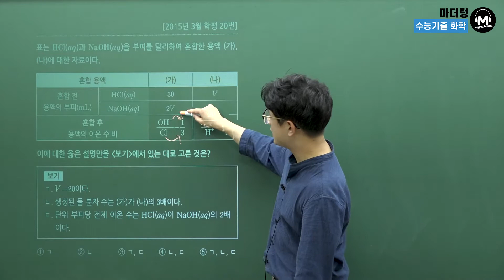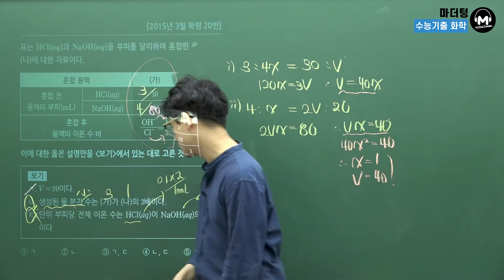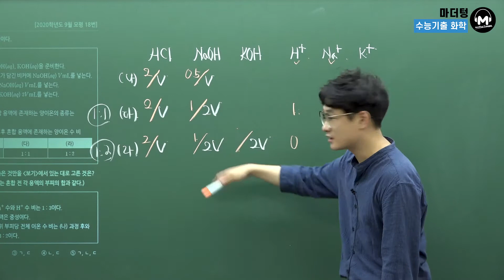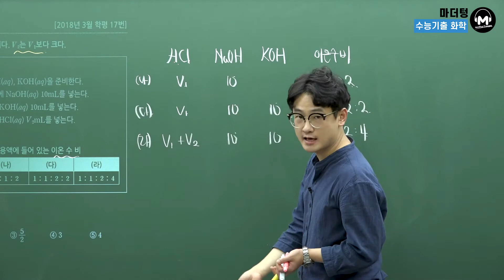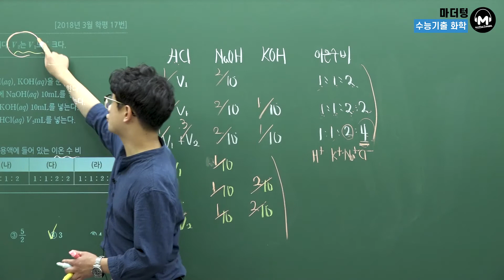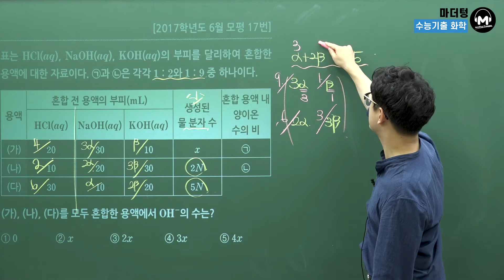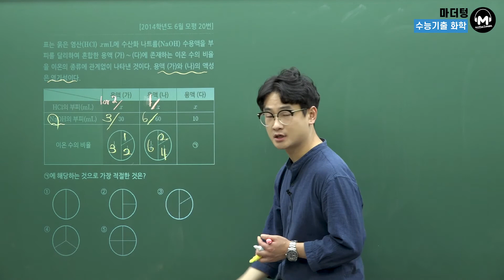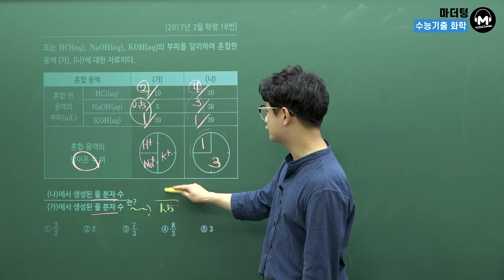[마더텅] [화학Ⅰ] CH.61 중화반응 표 해석형–이온수가 비율로 주어진 경우 (해설 : 고낙기 선생님)